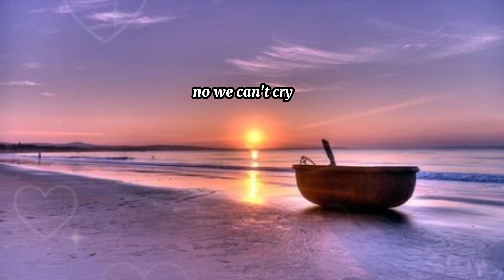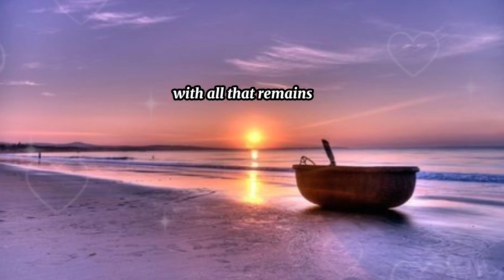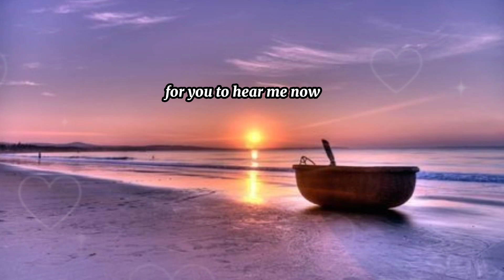I Can't Cry Hard Enough Cover Song by Myko Manago